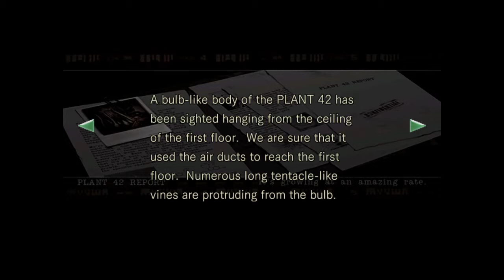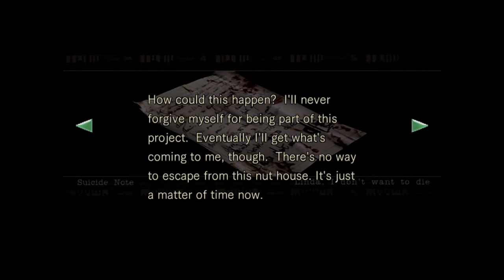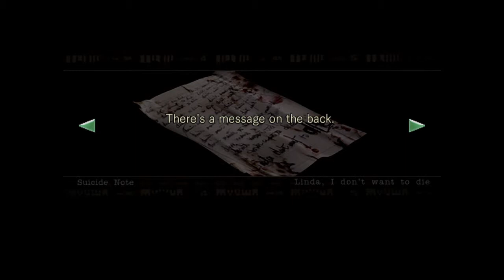Resident Evil® remaster part 14